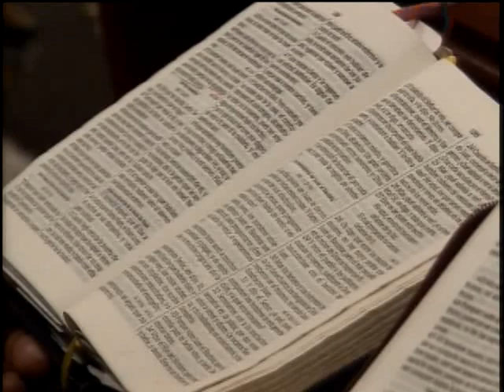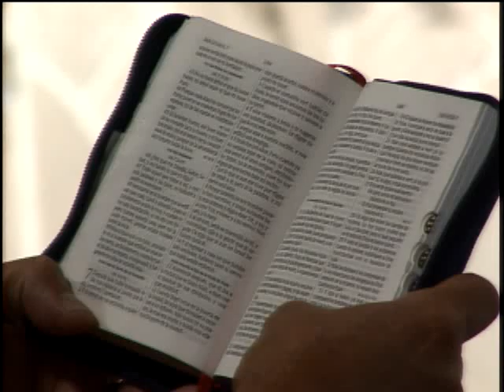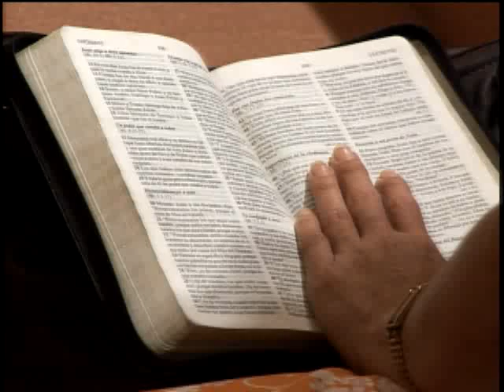Tema #3 Su Palabra Vive y Sana.mp4